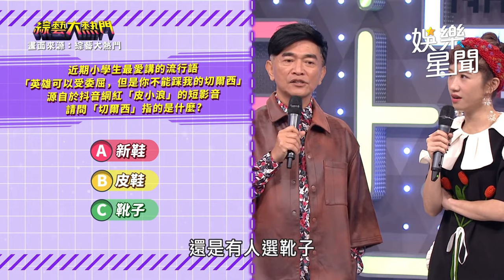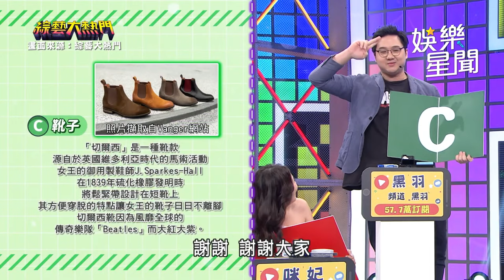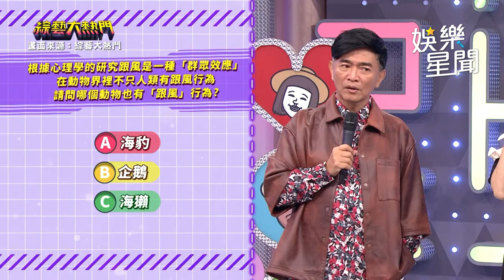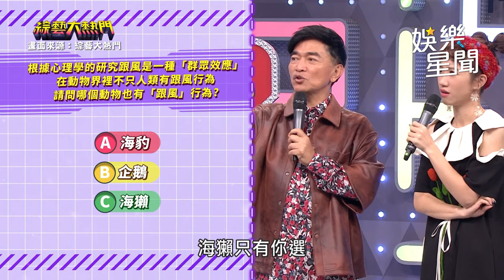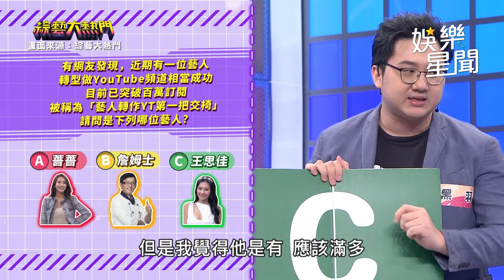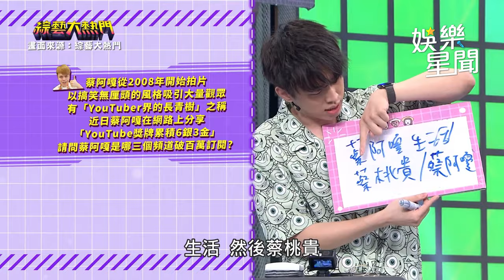最強Youtuber大戰！網路流行知識你知道嗎？ 知名藝人撞臉無數竟成少數名民族！？｜綜藝大熱門 Hot Door Night｜三立娛樂星聞